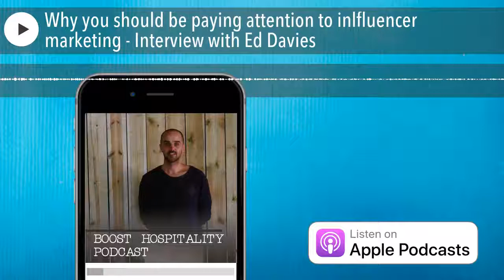Why you should be paying attention to influencer marketing - Interview with Ed Davies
In This Episode:

Playing with digital marketing Influencers, and how to identify them Giving things away for free The two things holding hospitality owners back

“It's all about the relevant numbers”

“The more influence they have, the harder they are to get to”

“Don't be afraid to try new things”

Who is Boostly?

It's short for Boost Hospitality, we boost bookings for Independent hotel, guesthouse or self-let property owners

Our clients are fed up with the constant demands to promote their business.

Marketing is such an important part of the day to day business, however, sometimes you just can't find the time to do the necessary work that is needed to get more "Heads On Beds."

They have enough to worry about without having to post an update on their social media page or keeping track of the latest trends.

We deal directly with the online travel agents and work to reduce commission costs and increase direct bookings.

For free help, advice and interviews with other hotel owners, go